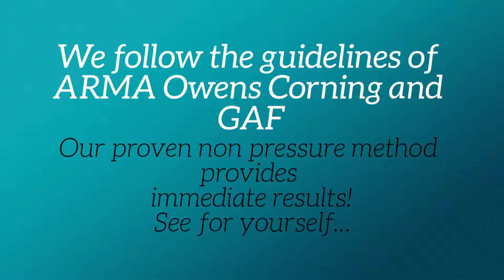Professional Roof cleaning Lusby Maryland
GUTTERDOGS provides a safe professional roof cleaning service in Lusby Maryland, all of Southern Maryland! Our company uses an affordable proven method for your roof cleaning.
On the site click the roof cleaning box on our form.

topic: professional roof cleaning lusby maryland